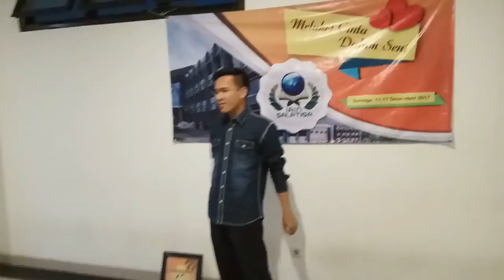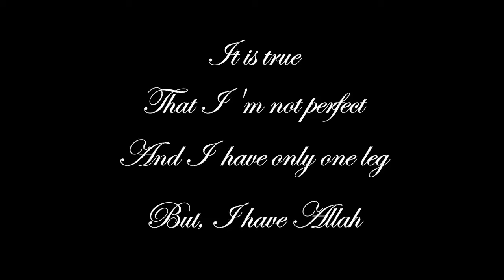English Drama The Boys Aqil, Roni and Rozi